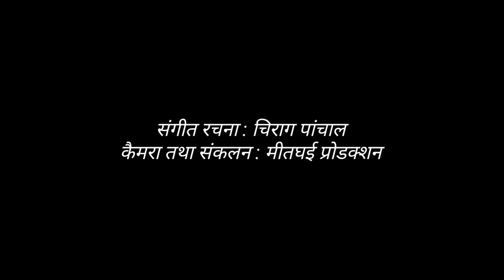Jana Gana Mana with lyrics | National Anthem of India | जन गण मन । Sanjeevani Bhelande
Jana Gana Mana is India’s national anthem written and composed by Rabindranath Tagore.
Sanjeevani Bhelande sings it here with great pride and love for her motherland.

🇮🇳 Join us in a moment of pride and unity as Sanjeevani Bhelande brings her soulful voice to our beloved 'Jana Gana Mana,' the Indian National Anthem. 🎶 Let the spirit of patriotism resonate through this heartfelt rendition, paying homage to the diversity and unity of our incredible nation.

🎵 Song: Jana Gana Mana - Indian National Anthem

In this stirring video, Sanjeevani's rendition is a musical tribute to the rich heritage and shared identity that the anthem represents. As the tricolor unfurls, let the power of music and patriotism merge in this soul-touching performance.

🌟 Watch, share, and be part of the celebration of our national pride.

Lyrics:
Jann Gann Mann
Adhinaayak Jay Hey
Bhaarat Bhaagya Vidhaataa
Punjaab Sindhu Gujarat Maraatha,
Draavid Utkal Bung
Vindhya Himaachal Yamuna Ganga
Uchchhal Jaladhi Tarang.
Tav Shubh Naamey Jaagey,
Tav Shubh Aashish Maagey
Gaahey Tav Jay Gaathaa.
Jann Gann Mangal Daayak Jay Hey Bhaarat Bhaagya Vidhaataa
Jay Hey, Jay Hey, Jay Hey
Jay Jay  Jay Jay Hey !

Video credits:
Camera and Editing @
MeetGhai Productions